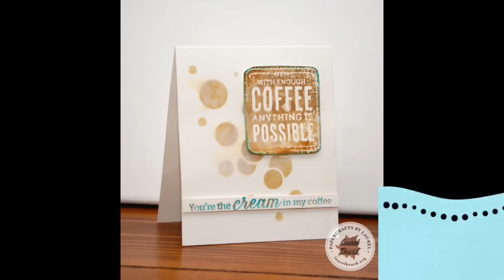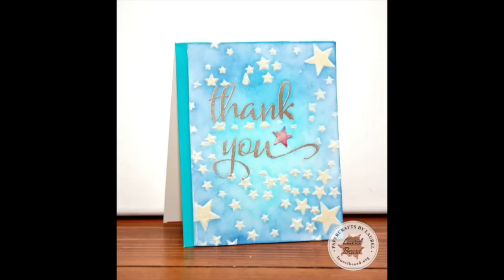July Flash Back - Card Making and Techniques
Flash back of all the July made during July